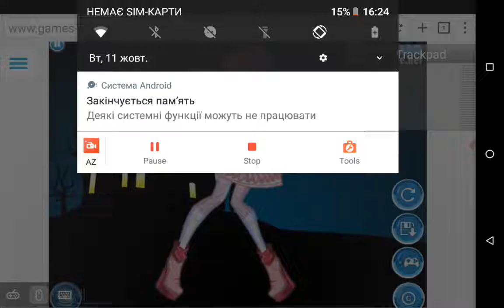River Stixx Dress Up Games Monster High